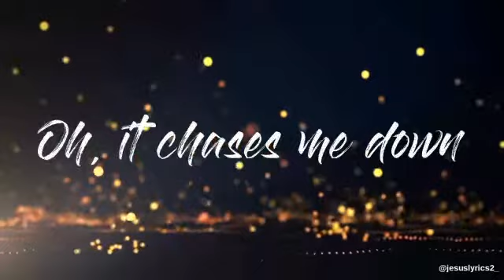Reckless love | Whatsappstatus | Jesus Lyrics ❤️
. COMMENT YOUR FAVORITE SONG
Amazing
Blessed
Hip hop
Praise
Worship
Songs with Lyrical videos
Languages :
English
Hindi
Telugu
Tamil
Kannada  etc...

(Note We don't have own audio files or Video Graphics)
Original song 👇